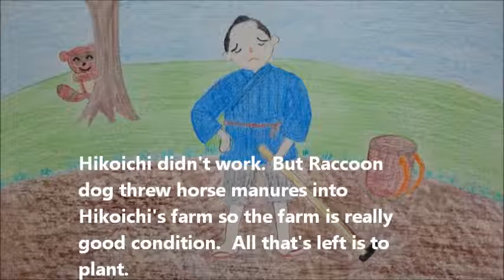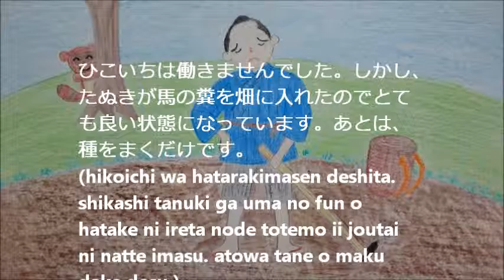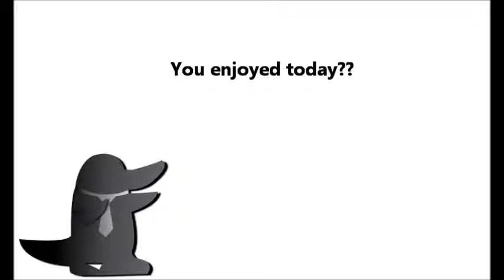たぬきとひこいちtanuki to hikoichiPART5 for Japanese studying